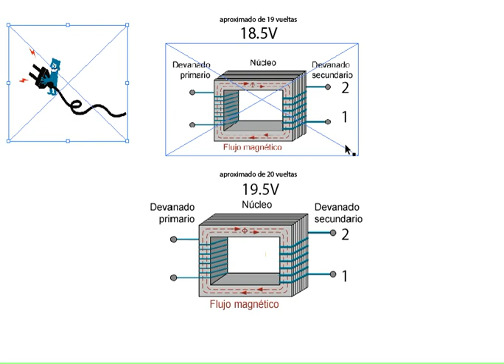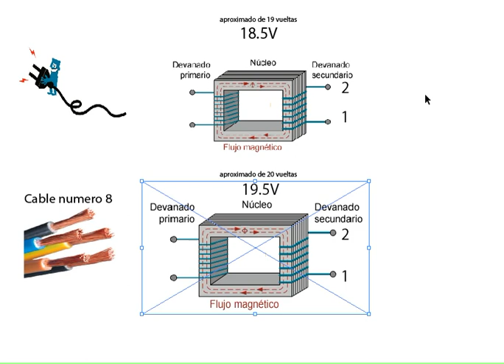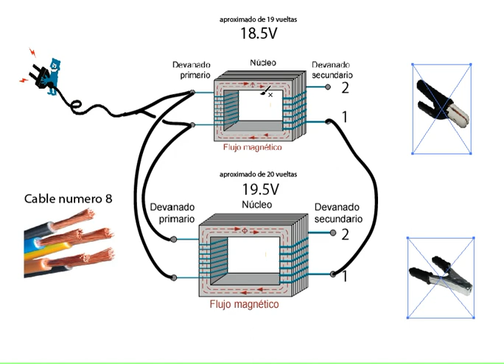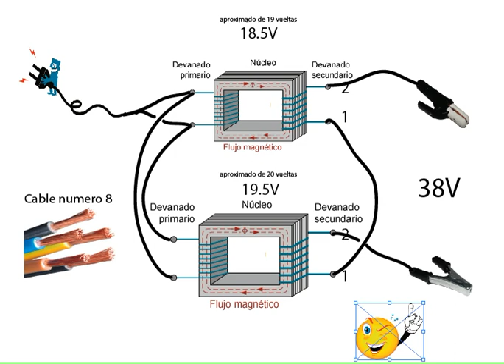💥SOLDADOR de arco CASERO con TRANSFORMADOR de MICROONDAS - Esquema básico de funcionamiento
Aqui les dejo el grafico de como hice las conexiones para lograr que funcione el soldador con transformadores reciclados de microondas, Perdonen el ruido de fondo grabé el video cuando estaba una fuerte lluvia..
Aqui descarga el esquema del proyecto, espera 5 segundo y salta la publicidad.

Here is the graph of how I made the connections to get the welder to work with recycled microwave transformers. Sorry about the background noise I recorded the video when there was a heavy rain.
Here download the project outline, wait 5 seconds and skip the advertising.